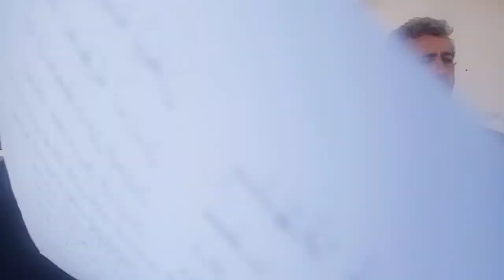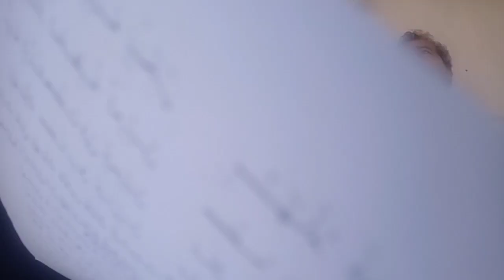مريت فالملاح الحالة....السعيد او حسان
خلوي